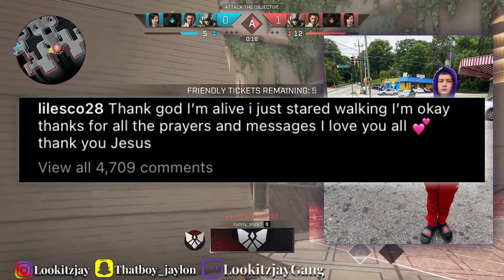IG Comedian Lil Esco Hospitalized After Getting 🔫 3 Times & R0bbed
Wow esco🤦🏾‍♂️